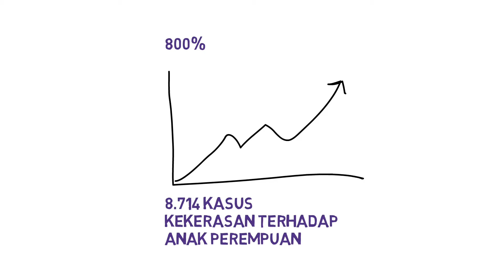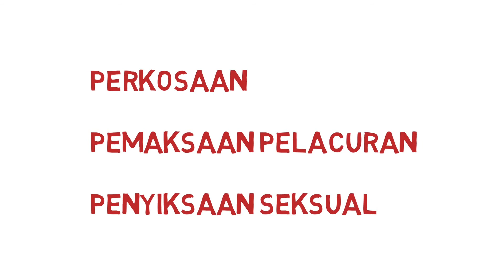(VIDEO KAMPANYE) Bantu & Dukung Perempuan Korban KDRT